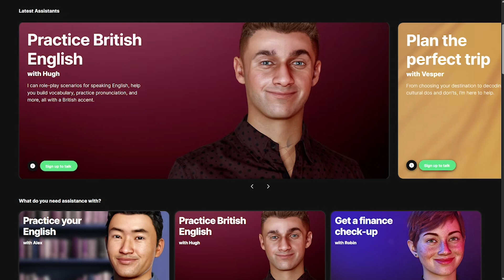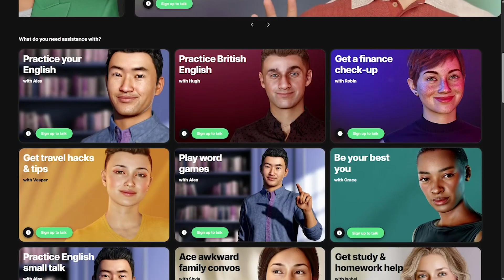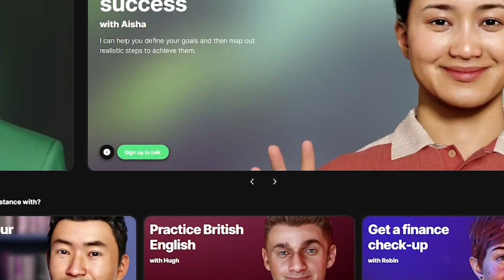This AI Feels Human?! Meet Soul Machines – Your Lifelike Digital Assistant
What if your AI assistant felt real? With Soul Machines, you can talk, learn, and grow alongside lifelike digital people — built to coach, support, and converse like humans. Whether you're practicing English, preparing for interviews, or just need someone to talk to — Soul Machines makes AI feel personal.

In this episode of Liqui AI, we dive into how Soul Machines brings AI to life — with natural conversations, real coaching, and customizable avatars that are always on call.

 🧍‍♂️ Create your own digital person in minutes

Whether you're a creator, developer, marketer, or just curious — we help you explore the future of productivity, creation, and automation… one tool at a time.